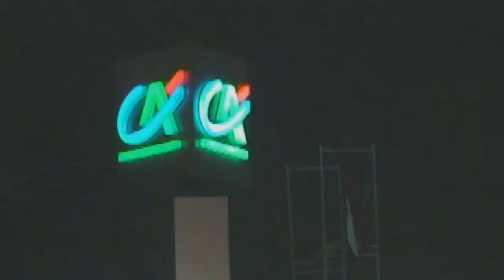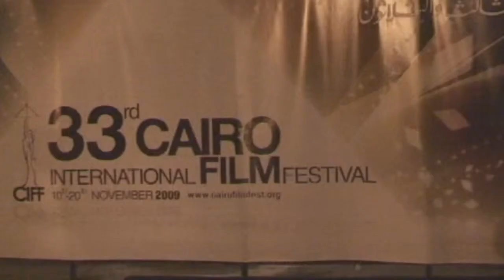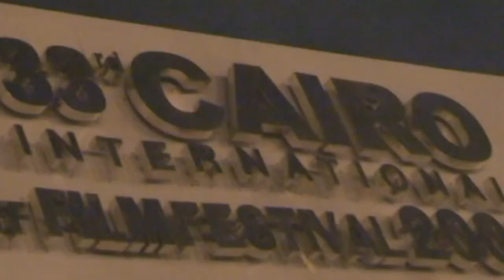Stanka Gjurić: CAIRO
Street show.